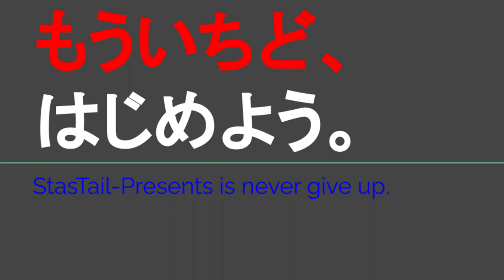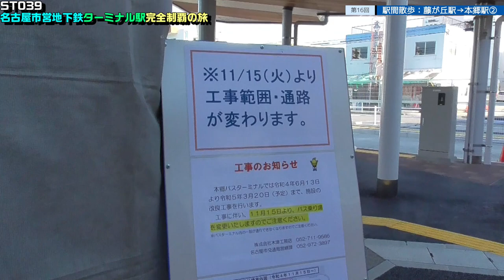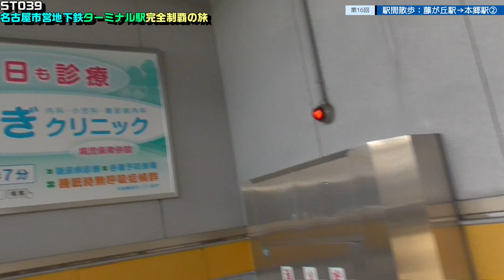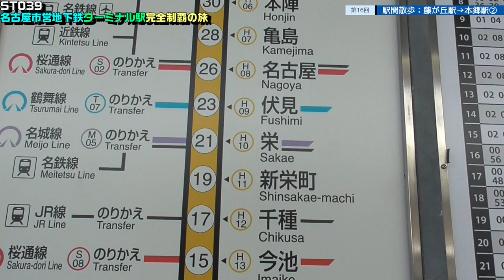ST039-16 駅間散歩：藤が丘駅→本郷駅②【名古屋市営地下鉄ターミナル駅完全制覇の旅】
Hongo Station/Nagoya Subway Higashiyama Line
Hongo2-153, Meito Ward, Nagoya, Aichi 465-0024